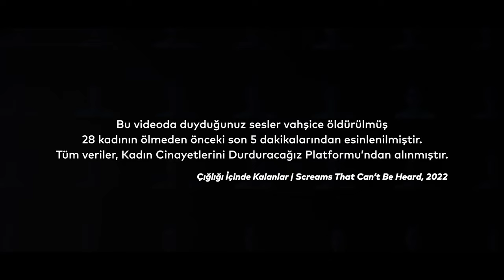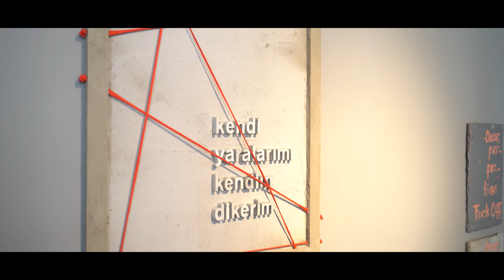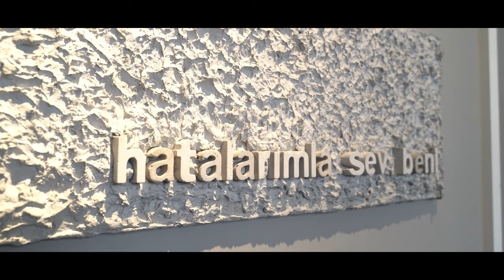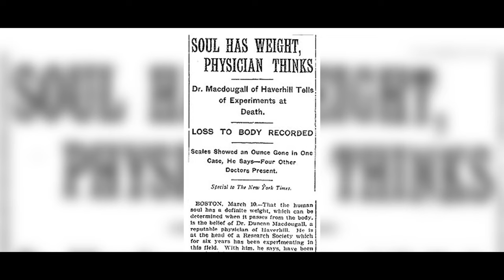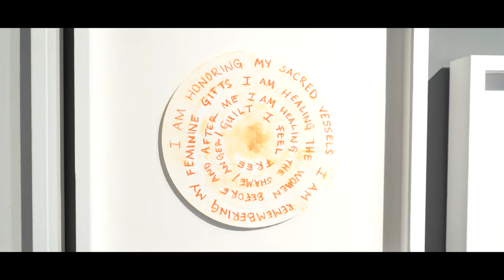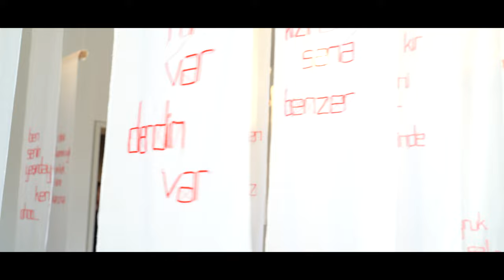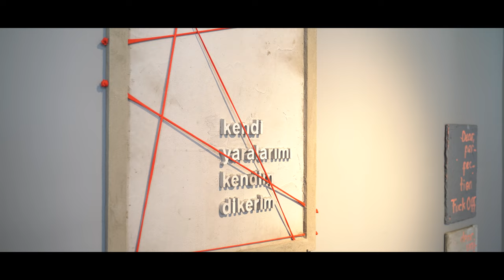"3D Yazıcı ile Sanatı Birleştiriyorum" | Leyla Emadi ile 3D Dialog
Olumsuz bir durum, olumluya dönüştürülebilir mi? Sanatçı Leyla Emadi, son sergisi "Diken Üstünde"de bu sorunun cevabını arıyor. Bir travmayı atlatmanın 5 aşaması temeli üzerinden son yıllarda ciddi bir tırmanışta olan kadın cinayetlerine dikkat çeken sanatçı Emadi, sergisini "deneysel" olarak addediyor.

3D yazıcıların sanattaki yeri, ruhun ağırlığı 21 gram, toplumun kadınlara yaptığı büyü gibi birçok farklı konuya değindiğimiz bu değerli röportaj için kendisine çok teşekkür ederiz.

Zaxe sadece bir 3D yazıcı üreticisi değildir. Aynı zamanda sağladığı ekosistem ile eğitim, sanat, sanayi ve birçok alanda kişi ve kurumların ihtiyaçlarına yönelik çözümler sunmaktadır.

"Videoyu İzleyememişler, Rahatsız Olmuşlar" | Leyla Emadi ile 3D Dialog

00:00 - 00:40 Intro
00:40 - 02:01 Leyla Emadi
02:01- 15:13 Diken Üstünde
15:13 - 16:33 Sanatta 3D Yazıcıların Yeri
16:33 - 17:40 Reaksiyonlar
17:40 - 18:17 Outro